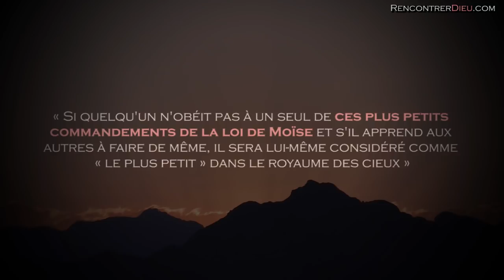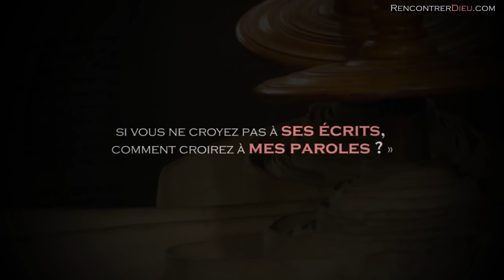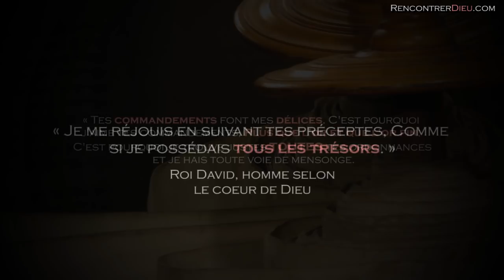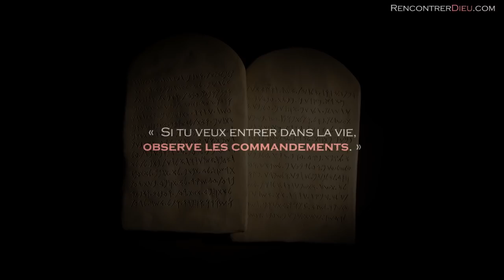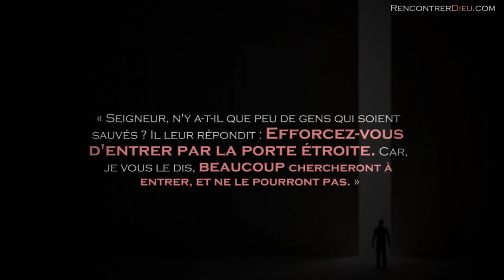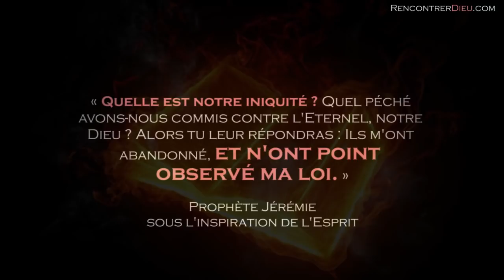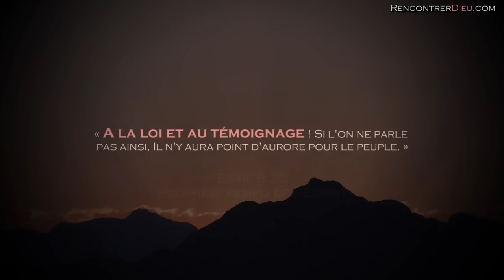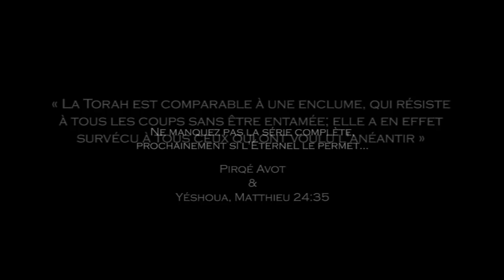Le Retour à La Véritable Saine Doctrine est en cours - Intro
Parmi un nombre croissant de croyants des nations, nous observons un grand retour aux sources de la foi. Dans cette vidéo, rabbins et pasteurs, bien que ne se connaissant pas, se rejoignent dans l'Esprit et véhiculent un même message d'une importance capitale pour notre époque...
Intervenants : Les Pasteurs, enseignants et évangélistes Paul Washer, Tim Conway, David Wilkerson, Raymond Bourgier ainsi que les Rabbins Haïm Dynovisz, Ron Chaya, David Touitou.

► Pour aller plus loin :

👉 Formation complète pour comprendre les racines de l'Apostasie et découvrir les racines juives hébraïques de la foi chrétienne